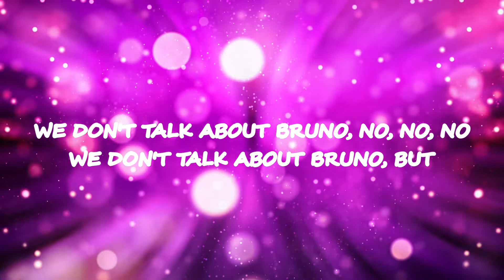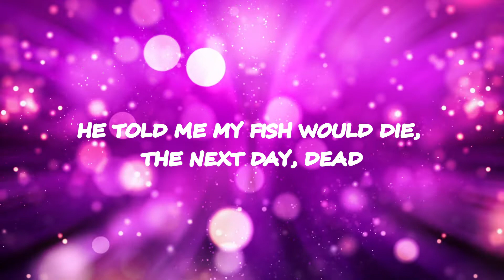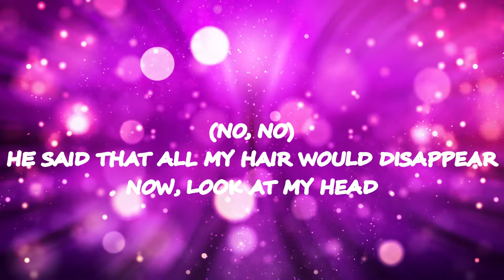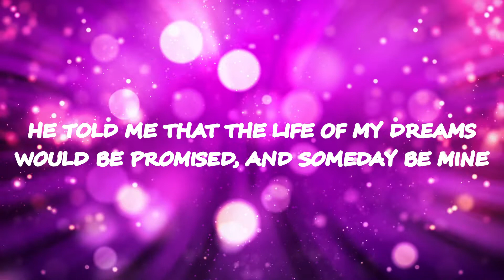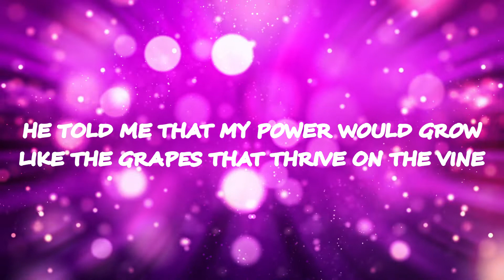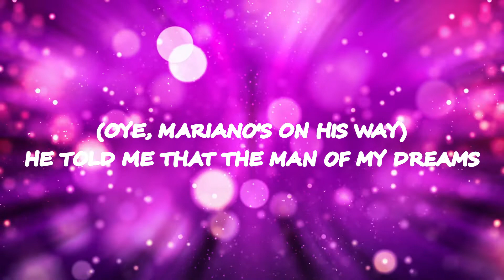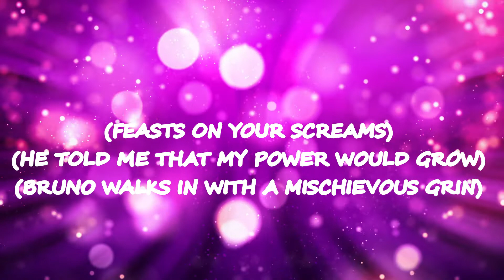We Don't Talk About Bruno - BEST Karaokê Version | From ENCANTO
Hi guys! This is the first Disney's karaokê video of the channel, with the song We Don't Talk About Bruno from Encanto. This karaokê version of this amazing song brings all the characters talks in the final part of the song. This lyrics version will let you sing this song a lot!
I hope you enjoy this video and sing along with this a lot! (Different of my another Try Not to Sing Along Challenges Disney Edition).

Song: WE DON'T TALK ABOUT BRUNO From Encanto.
Artist: Stephanie Beatriz, Rhenzy Feliz, ...
Credits for the instrumental version of this song in this video to ''KaraokeyTV'' with this video (thanks a lot!)

Are you thinking on buy some cute parrot clothes handmade, super cheap (between 20U$ and 30U$), with 7 differents models, worldwide shipping, to every bird sizes? Or send me a direct to @kawaiicosmoschannel (the photos of the outfits are in the community page here)

Follow the channel on instagram: @kawaiicosmoschannel

Thanks! See you!